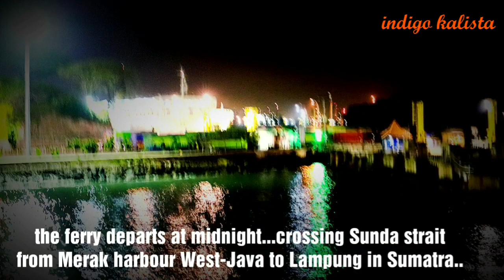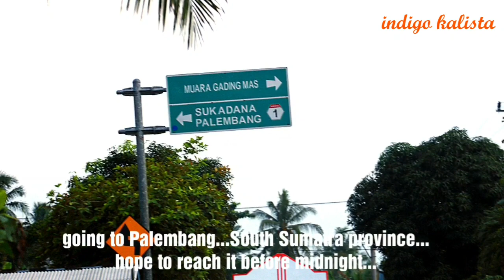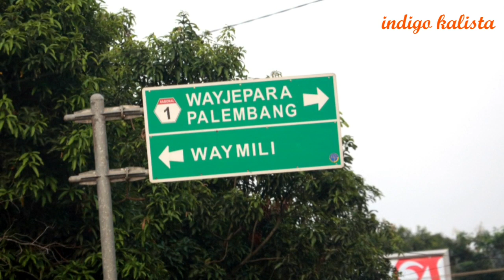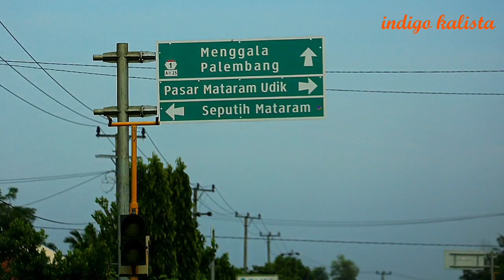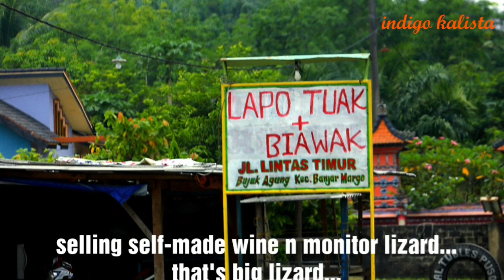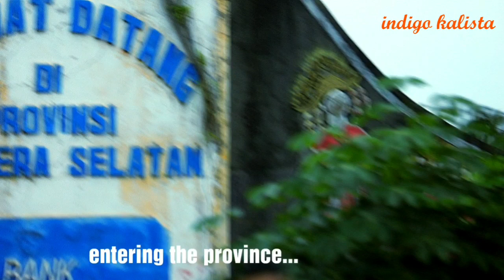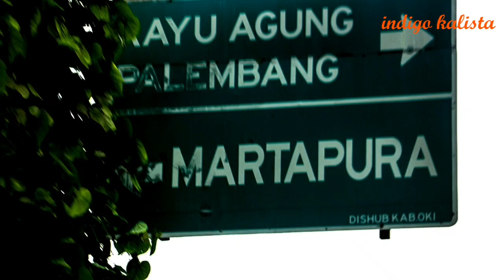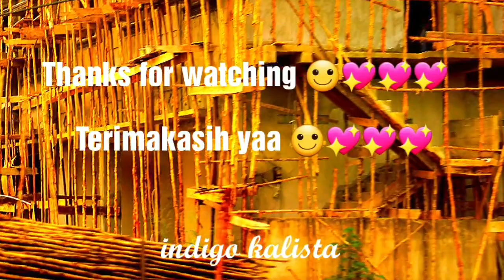Lintas Timur Sumatra part 1 - Indonesia - V#132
Hello my friends...Lintas Timur Sumatra is the easiest, fastest road along Sumatra...mostly via the lowlands instead of the Bukit Barisan mountains...across Sunda strait by ferry to  Lampung in south Sumatra, driving to north Sumatra province...about 800-900 km which usually takes about 3 days by car.
Distance is often measured by time rather by km here due to the busy traffic or bad roads. Sumatra is the 2nd largest island in Indonesian archipelago, still have virgin forests...and far from over populated, unlike Java.
These are flashes on the road...most of the time i don't even know exactly where i was..lol
The highway is in the making...once it's finished it will certainly make a lot of difference in traveling time, but will be less interesting...
Wish you all a wonderful sunday 🙂💖💖💖

Hai teman-teman...video ini tentang perjalanan dari Merak di Jawa Barat ke Lampung di Sumatra selatan dengan ferry menyeberangi selat Sunda dan selebihnya jalan darat...lewat Lintas Timur yang umumnya dataran rendah...biasanya makan waktu sekitar 3-4 hari. Saat ini jalan tol sedang dibangun...bila selesai pasti akan lebih cepat tiba.
Selamat menonton dan salam santun saya 🙂💖💖💖

indigo kalista#lintastimursumatra#